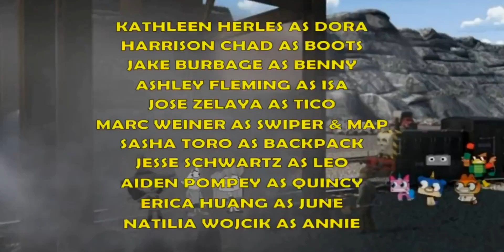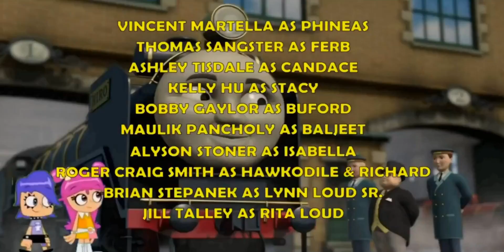Special Friends' Adventures in Hero of the Rails: the Crossover - Final part/end credits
Hello everyone, this is it. Here's the ending part of the movie, and the credits

Hiro, Ami and Yumi were enjoying being with their new friends but they missed their homeland Japan.

That night Thomas and his buddies told Starlight and Sir Topham that their Japanese friends were homesick after so many years.

Watch the last part and find out what happens in the end...

OCs of Gabriel, Jc and Ian belong to Gabriel, RL Jc and Ian themselves.

All characters, shows and copyrights all belong to their rightful and respectful owners.
No money was intended to be made off this slideshow/video.